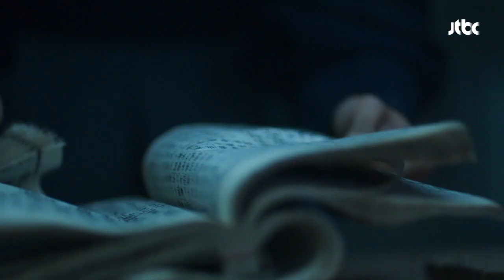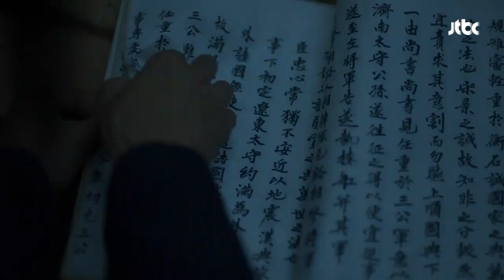윤시윤 가슴 흉터 '옥추경' 찾은 이이경! 윤시윤이 '결계'였다 마녀보감 8회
깨진 결계에 대한 해결책을 찾으러 태일전을 찾은 이이경(요광)
그곳에서 윤시윤(허준)의 가슴에 있던 흉터와 같은 모양을 찾는데…
옥추경...! 윤시윤이 결계였다!